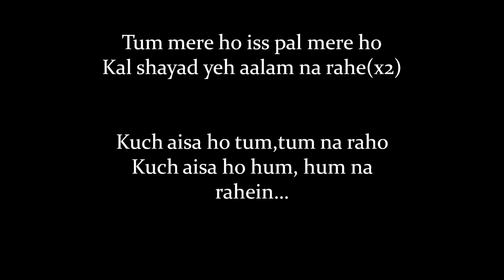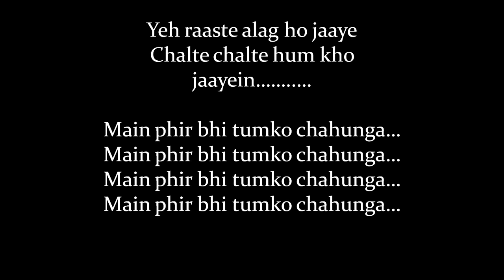(LYRiCS)Main Phir Bhi Tumko Chahunga | Half Girlfriend | Arijit Singh | HD Video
Main Phir Bhi Tumko Chahunga Lyrics from Half Girlfriend (2017) sung by Arijit Singh, Shashaa Tirupati. This song is composed by Mithoon with lyrics penned by Manoj Muntashir. Half Girlfriend movie stars Arjun Kapoor, Shraddha Kapoor. And directed by Mohit Suri. Half Girlfriend releases on 19 May 2017.

Phir Bhi Tumko Chahunga Lyrics from Half Girlfriend: Arijit Singh, Shashaa Tirupati sing this melodious heart-touching song with music by Mithoon of 'Aashiqui 2' and lyrics penned by Manoj Muntashir. Main phir bhi tumko chahunga is the second song to be released from Chetan Bhagat's Half Girlfriend novel based movie.

✴ Song Credits ✴
Song: Phir Bhi Tumko Chahunga
Singers: Arijit Singh, Shashaa Tirupati
Lyrics: Manoj Muntashir
Movie: Half Girlfriend